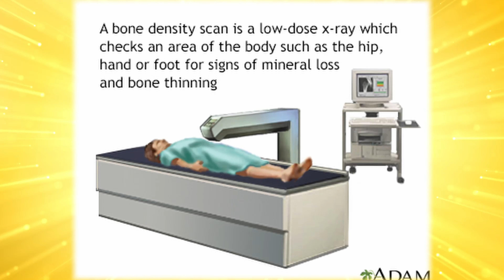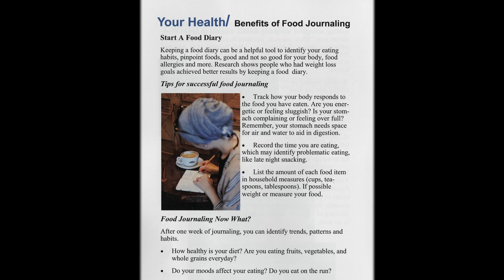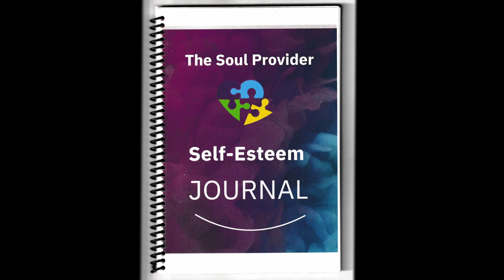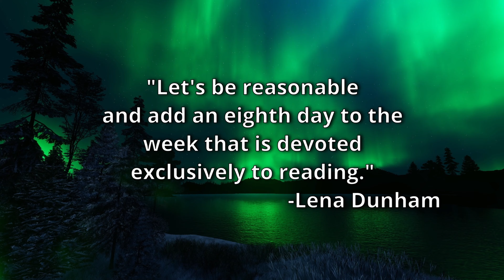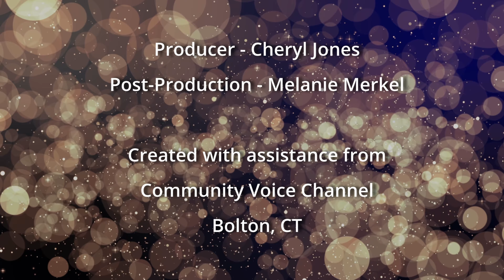Joy for Midlife Women Ep 17 - Joys of Aging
Cheryl Jones, Founder/Editor of The Joy Magazine talks about the joys of aging.
Plus, enjoy recaps of favorite episodes throughout 2023.